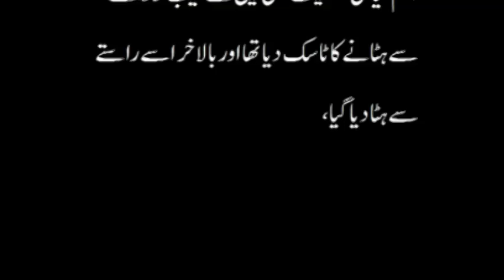نقیب اللہ محسود کے سندھ کی معروف سیاسی شخصیت کی بیٹی سے تعلقات تھے